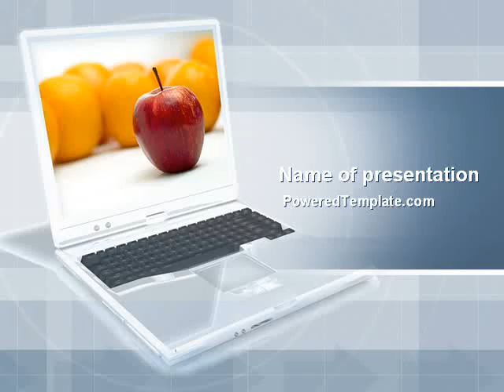Concept Design PowerPoint Template by PoweredTemplate.com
Concept Design PowerPoint Template for presentations.